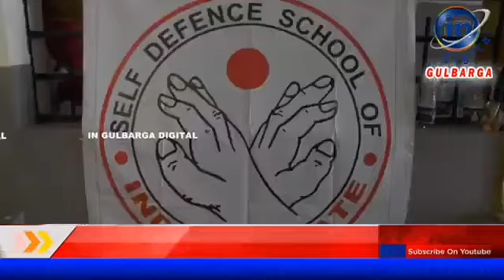3 July 2024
Karate Camp & Belt Exam